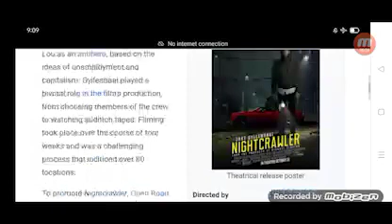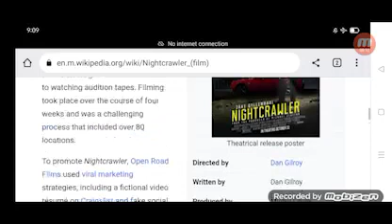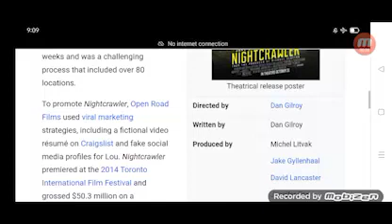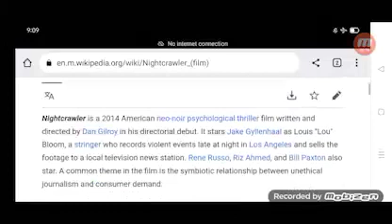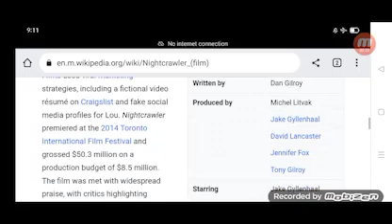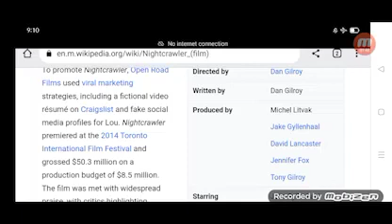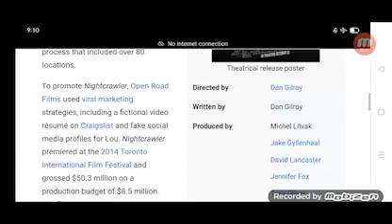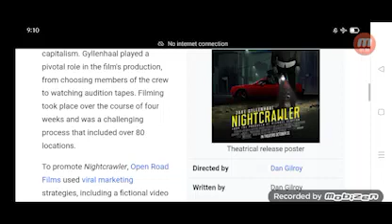Nightcrawler Full Movie Fact in Hindi / Review and Story Explained / Jake Gyllenhaal /@rvreview3253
In this video we will tell you about fact and review of movie Nightcrawler.